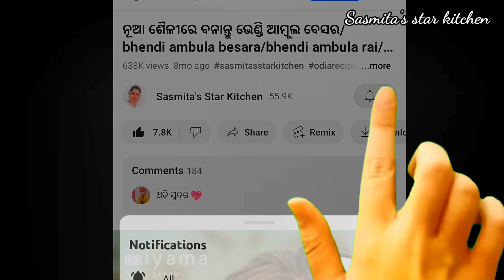ସଂକ୍ରାନ୍ତି ଗୁରୁବାର ପାଇଁ Perfect ରେସିପି😋ସ୍ଵାଦ ମନ୍ଦିର ପରି👍ବୁଟଡାଲି ତରକାରୀ/buta dali bara tarkari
Today's recipe is very tasty buta dali tarkari

buta dali tarkari
buta dali ghanta tarkari
buta dali amruta bhanda tarkari
odia recipe